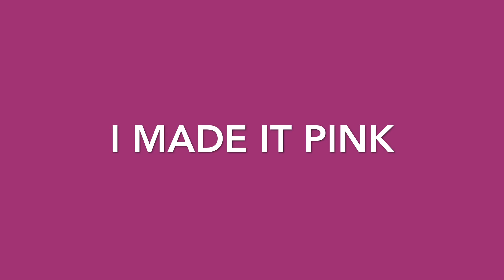Cheer+pink stuff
This is not long at all but hope you till like it